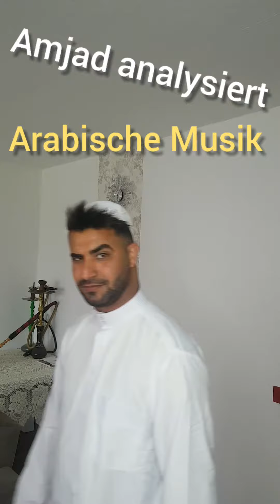Amjad analysiert Arabische Musik | Was ist das für eine Sprache am Ende??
Ich Feier das Lied Hahahah